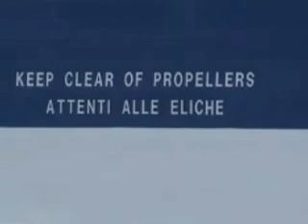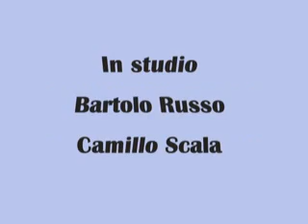FRA POCHI GIORNI.....LA FASE DUE